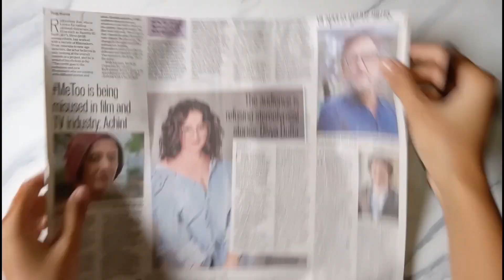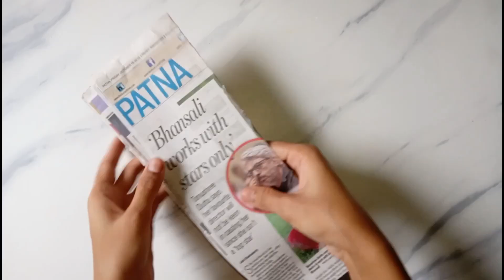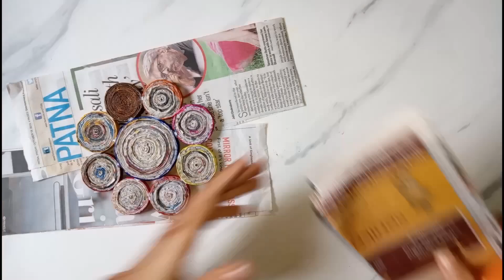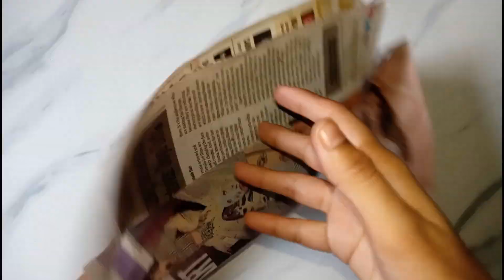How to make key holder. DIY key holder from waste materials. Newspaper crafts. Best out of waste.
today we will make key holder out of waste newspaper . This simple and easy DIY will add a 'desi ' touch to your house. You can also use it a wall hanging. Do try this simple DIY and share with me on my Instagram.

requirements.
# newspaper
# broomstick
# fevicol
# fabric glue/ bonfix
# acrylic paint
# golden acrylic paint
# small round mirror
# ball chain
# stones
# metal wire
# 1inch iron nails

I really feel blessed when people follow my tutorials and make their own handmade stuffs. Do share your recreations with me on my Instagram.